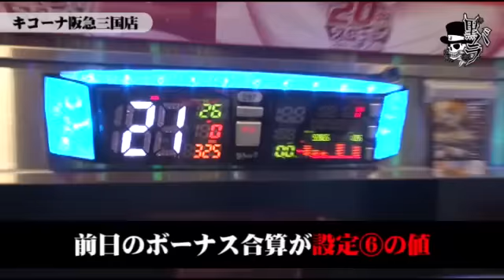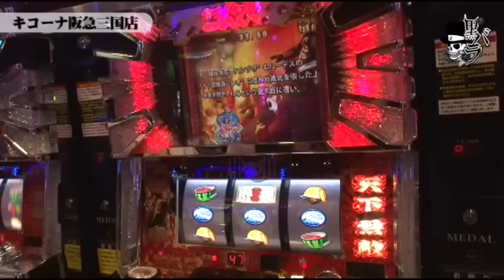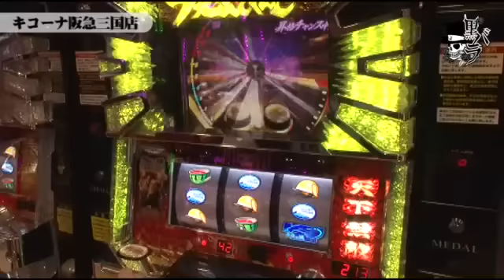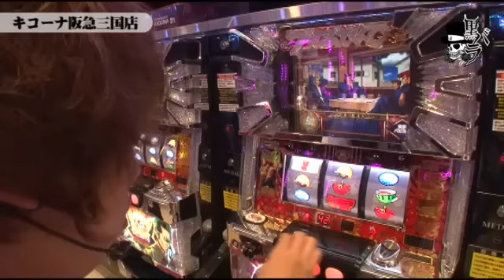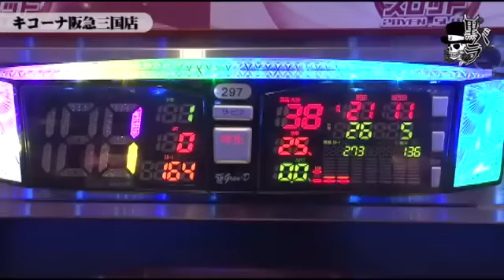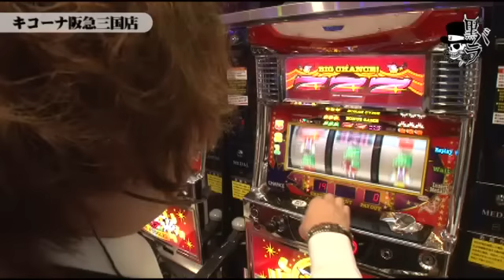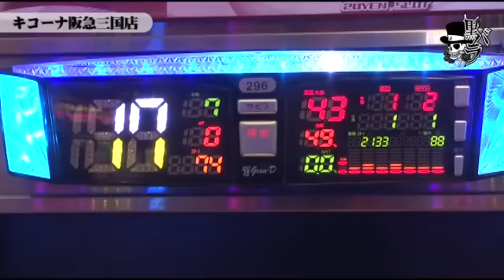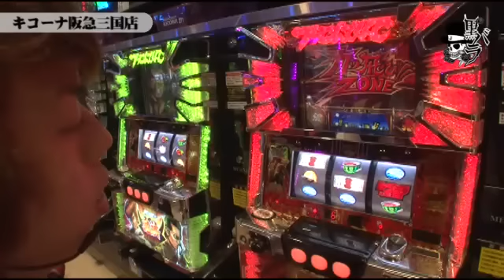リアルスロッター軍団 黒バラ ジロウ-キコーナ阪急三国店編【鬼浜爆走紅蓮隊】【攻殻機動隊】【ジャグラー】【北斗の拳】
黒バラ軍団ジロウがキコーナ阪急三国店で実戦!!ジャグラーの状況を見ながらリセット・ゾーン狙いで立ち回る
次回配信日：10月25日　トメキチ　キコーナ新大阪店編

■実戦台：鬼浜爆走紅蓮隊～友情挽歌編～、パチスロ攻殻機動隊Ｓ．Ａ．Ｃ．、ニューアイムジャグラーＥＸ、パチスロ北斗の拳　転生の章